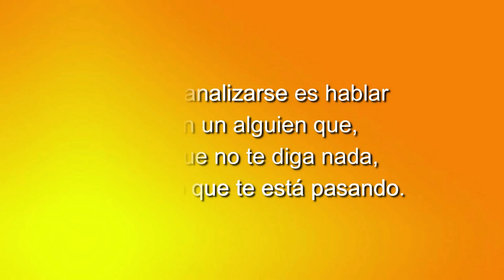78 LOS CUENTOS DE NORMA: TOMAMOS EL AVIÓN